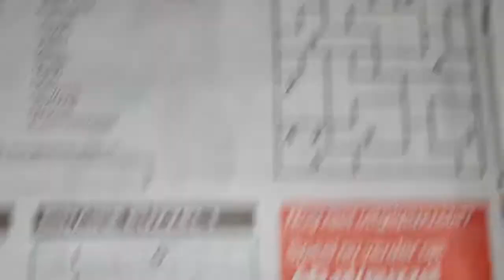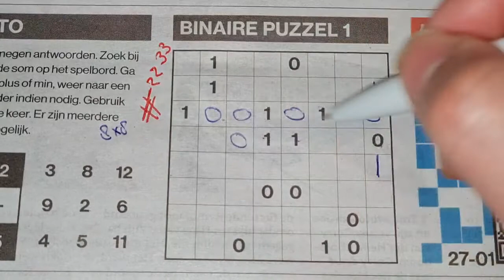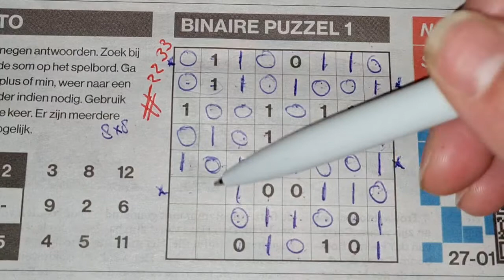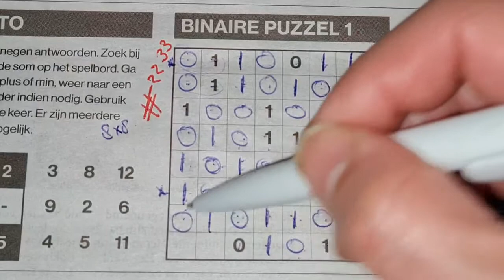(#2233) Wednesday Binary01 Sudoku puzzle. Bonus Extra edition. 01-27-2021 Extra part 3 of 4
Enjoy the Binary Sudoku puzzle (Wednesday 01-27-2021 edition)

6. PDF Link to Binary02 Sudoku